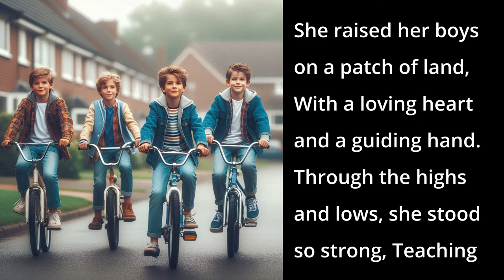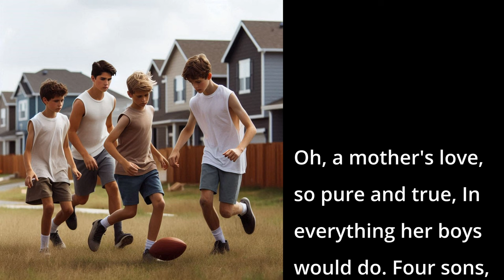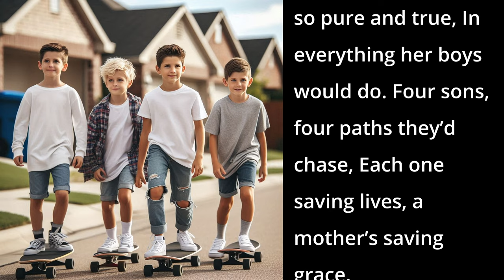A Mother's Saving Grace (AI Song - Inspirational Pop)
This is a heartfelt song that celebrates the unwavering love and guidance of a mother raising four sons on a patch of land.

📱 DESCRIPTION 📱
Each son follows a different path to save lives: the oldest becomes a doctor, healing hearts and giving hope; the second becomes a soldier, fighting for freedom with courage; the third becomes a preacher, guiding souls with faith; and the youngest becomes a veterinarian, caring for animals with gentle hands. The song beautifully captures the pride and gratitude of a mother as she reflects on her sons' achievements, each one embodying her loving influence and strength.

📱 SONG LYRICS 📱
00:00 - [Verse 1]
She raised her boys on a patch of land,
With a loving heart and a guiding hand.
Through the highs and lows, she stood so strong,
Teaching them right from wrong.

The oldest one, with a stethoscope,
Healing hearts, giving people hope.
In a white coat, saving lives each day,
Mama's pride in every way.

00:32 - [Chorus 1]
Oh, a mother's love, so pure and true,
In everything her boys would do.
Four sons, four paths they’d chase,
Each one saving lives, a mother’s saving grace.

01:06 - [Verse 2]
The second son, with courage bold,
A soldier's heart, a story told.
Fighting for freedom, standing tall,
Answering his country’s call.

Then came the preacher, the third in line,
Spreading faith, a light that shines.
Guiding souls to a higher place,
With every sermon, a saving grace.

01:33 - [Chorus 2]

01:52 - [Bridge]
The youngest one, with gentle hands,
Healing animals across the land.
A veterinarian, kind and true,
Mama's heart in all they do.

02:22 - [Chorus 3]

02:36 - [Outro]
Now she's looking back with pride,
Her boys grown strong, standing side by side.